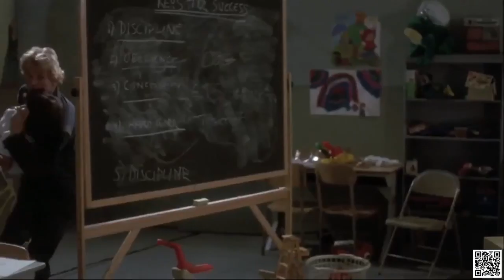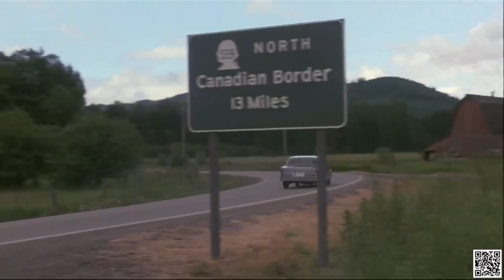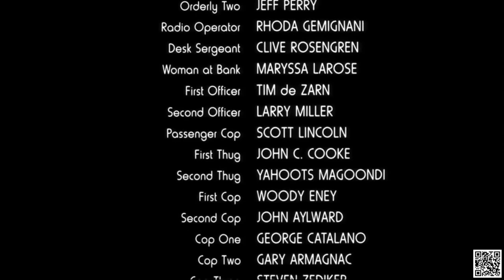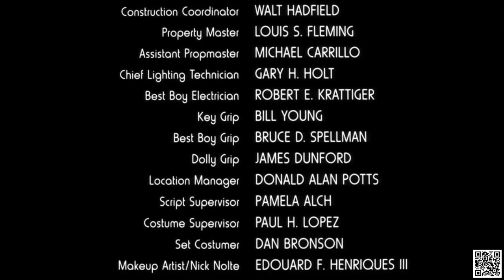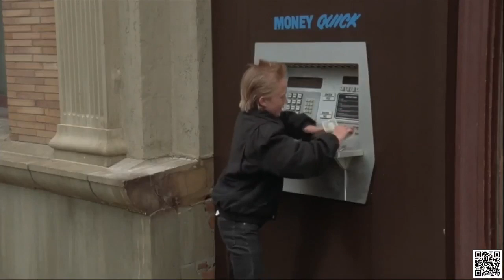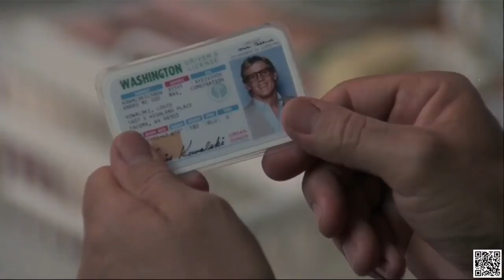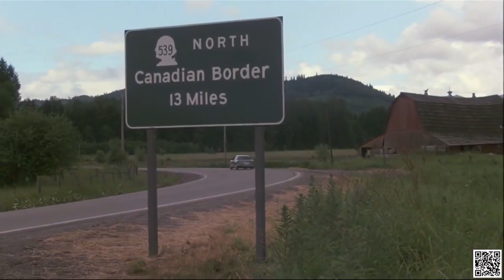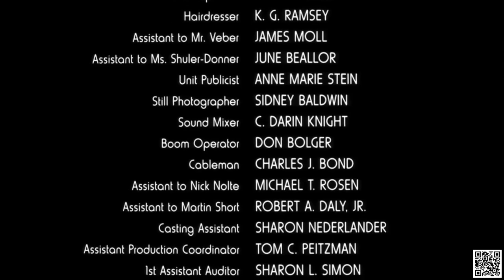Miglior Film D'azione Mafia 2020 ★ Nuovo Film 2020 ★ Film D'azione Completo In Italiano 2020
Film D'azione Più Violente Del Cinema Americano ★ ★ Film Completi In Italiano 2020 Ultra HD
Ultimi Film Usciti 2020 HD★ Film D'Azione Completo In Italiano HD 2020
Dubbed TOP 1★ ★ Miglior Film D'azione 2020| Completo In Italiano HD
Nuovo Film Horror Completo In Italiano 2020 ★ Film Apocalypse Zombie In Italiano 2020
Miglior Film Cinema 2020 ★ Film D'Azione Completo In Italiano HD 2020
Film D'azione Da Non Perdere Miglior ★ ★ Film D'azione Completo In Italiano